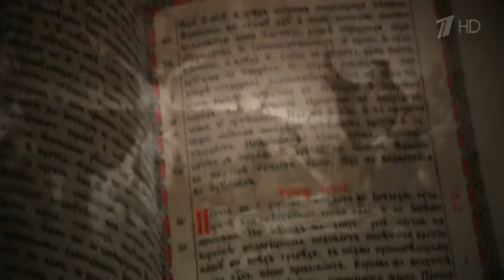Слово пастыря. Выпуск от 28.05.2016 г. HD